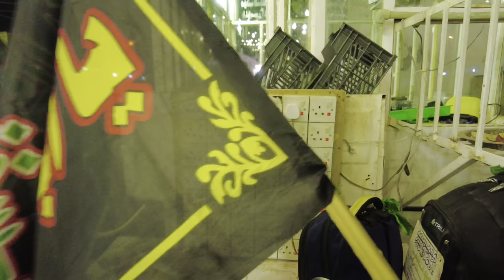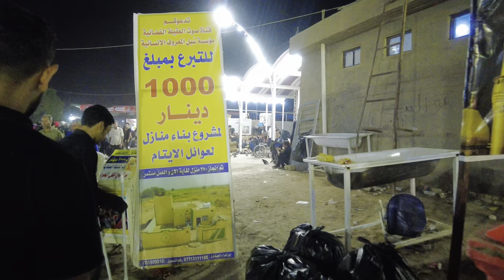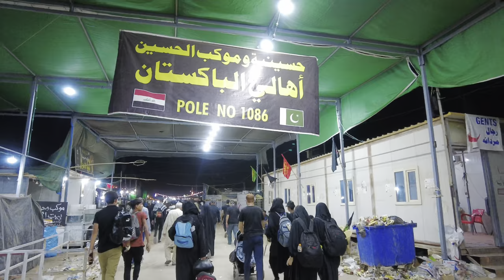Millions Reached Karbala 😍 || Day 3 Arbaeen walk 2022 vlog 7 | Syed Fazle Moin Chishty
Arbaeen ka Safar Najaf se Karbala ka  Har Saal cororo’n log Paidal Tay karte hain kiski Misaal puri Duniya me kahin nahi milti.
Jisme koi Bhooka pyasa nahi milta kisi ko koi taqleef nahi hoti kyuki Tamaam Zayireen ka Intezaam Imam Hussain alehsslaam khud karte hain.
Hai Humari Darsgah Karbala Haq ka seedha Raasta Karbala
Labbaik Ya Hussain alehsslaam 🙌🏻

8th Muharram ul Haram ko Imam ke Taaziye pr Kalash pesh kiya jata hai or 8th Muharram ko 1st Sawari hoti hai Dargah ke  Buland Darwaze se 5 no. Gate pr Sawari lejayi Jaati hai.

9th Muharram ul Haram ko Imam Hussain alehsslaam ke Taaziye ki 2nd Sawari hoti hai Dargah ke Gate no. 5 se Badi Imam Bargah pr Sawari lejayi Jaati hai.

10th Muharram ul Haram ko Imam Hussain alehsslaam ke Taaziye ki 3rd or Last Sawari hoti hai.
Badi Imam Bargah se Dargah ke Buland Darwaze se hote hue Gate no. 10 se Sawari Dargah Sharif ke Andar lejayi jaati hai or Karbala  (Jhaalra) me Imam Hussain alehsslaam ke Taaziye ko Sehraab kr diya Jata hai.

Ajmer Sharif Bargah e Khwaja Gharib Nawaz r.a me her Saal Muharram ul Haram ki Chand Raat yani 29th Tareekh ko Baad Namaz e Asar Chwoki ki Sawari hoti hai or Ayyam e Aza Muharram ke Ayyam ka Aghaaz hota hai.
Tamam Khuddam e Khwaja Sawari karte hain or Shah Ast Hussain Gharib Nawaz r.a ki Rubayi se Aghaz hota hai.
1st Muharram se 7th Muharram tak Majlis hoti hai.

Muharram ul Haram ke Mahine me Ajmer Sharif me kya hota hai Saari Updates aap tak Pohnchti Rahengi

Ajmer Sharif ki Updates is Channel pr Roz Milegi Gharib Nawaz r.a ki Bargah me jo log  Haazir Nahi ho Paye Woh Tamaam Aashiq Video ke Zariye Haazri De Sakte hain.

Guidelines ko Follow karein or Mask Laga kr Rakhein

Mission e Ahlebait a.s ke Maqsad Rasool wa Aal e Rasool s.a.w ki Talimaat tamaam Aalam e Insaaniyat tak Pohchaana hai.

Syed Fazle Moin Chishty
Gaddi Nasheen Darbar e Gharib Nawaz r.a
Ajmer Sharif